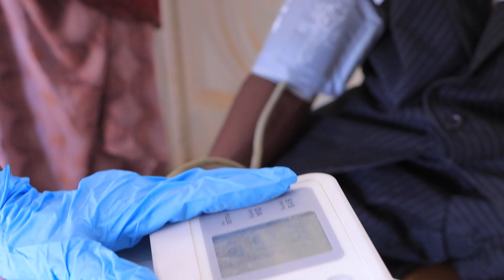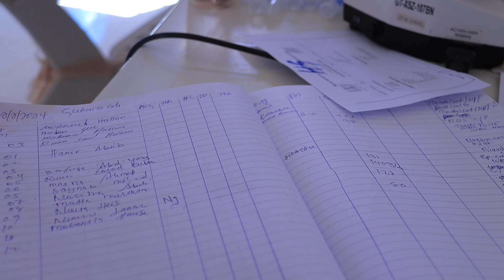Ururka Rejo oo degmada Gumburaha ka sameeyey adeeg caafimaad oo lacag la'aan ah.